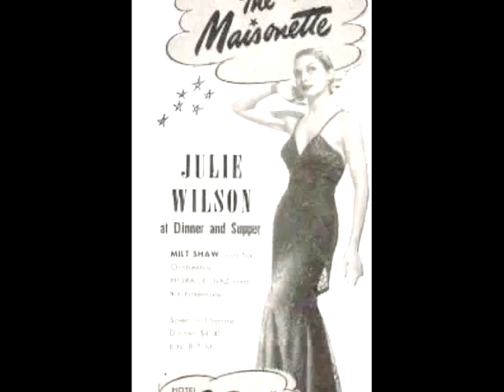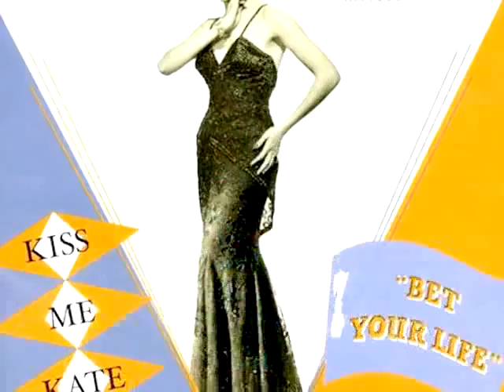Julie Wilson Tribute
Here is a famous song by the classy Julie Wilson.
Julie Wilson (born in 1924) is an American singer and actress. Born in Omaha, Nebraska, Wilson headed to New York City during World War II and found work in two of Manhattan's leading nightclubs, the Latin Quarter and the Copacabana. She made her Broadway debut in the 1946 revue "Three to Make Ready". In 1951, she moved to London to star in the West End production of "Kiss Me, Kate" and remained there for four years, appearing in shows such as "South Pacific" and "Bells Are Ringing" while studying at the Royal Academy of Dramatic Arts. She returned to New York to replace Joan Diener in "Kismet". Additional Broadway credits include "The Pajama Game" (1954), "Jimmy" (1969), "Park" (1970), and "Legs Diamond" (1988), for which she received a Tony Award nomination as Best Featured Actress in a Musical. She also toured in "Show Boat", "Panama Hattie", "Silk Stockings", "Follies", "Company", and "A Little Night Music". Wilson's television credits include regular roles on the Australian series "The Young Doctors" and the American daytime soap opera "The Secret Storm". She also appeared in a Hallmark Hall of Fame telecast of "Kiss Me, Kate" and numerous episodes of The Ed Sullivan Show. In 1983, she found her niche and forged her reputation as a cabaret performer, known primarily for her dramatic delivery of torch songs and show tunes. Her recordings include My Old Flame, Live From the Russian Tea Room, Julie Wilson At the St. Regis, and collections devoted to the songbooks of Cole Porter, Kurt Weill, Harold Arlen, Cy Coleman, Stephen Sondheim, and George and Ira Gershwin.
Enjoy Julie's style!